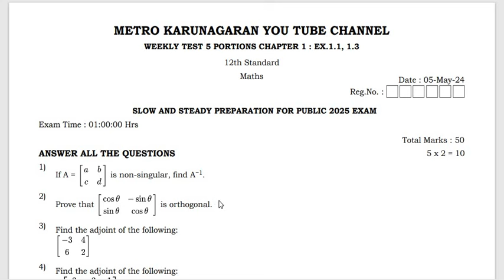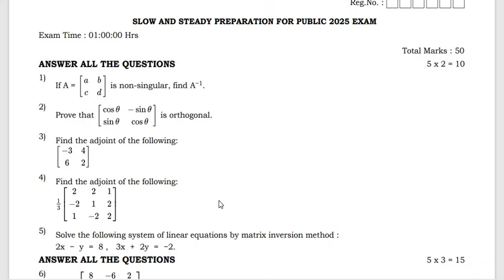12TH STD MATHS WEEKLY TEST 5 QUESTION PAPER RELEASED PORTIONS EX.1.1 AND EX.1.3 . VERY IMPORTANT